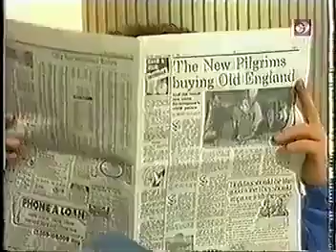Cannon and Ball - Series 8 Ep 5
Cannon and Ball Series 8 Episode 5.  Cannon and Balls second sitcom style series.